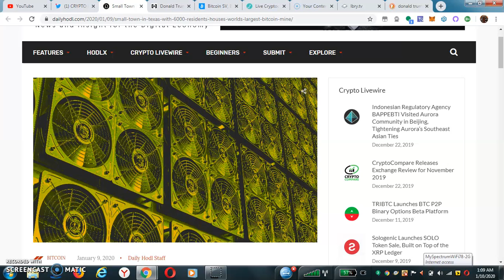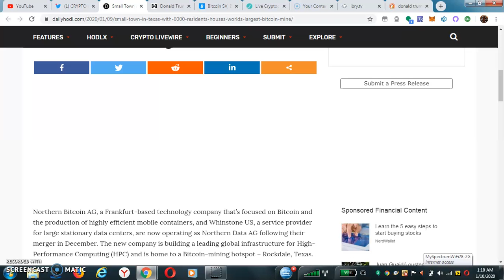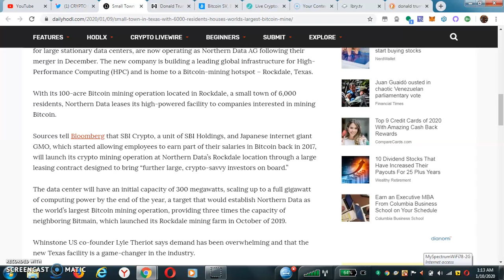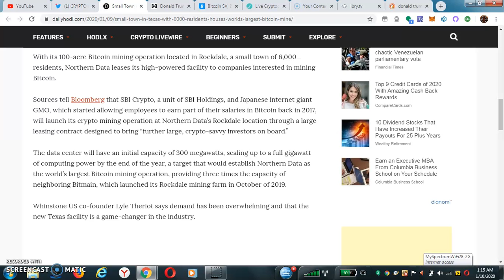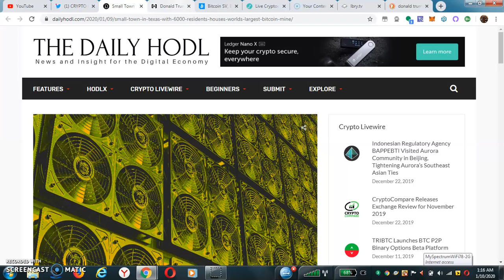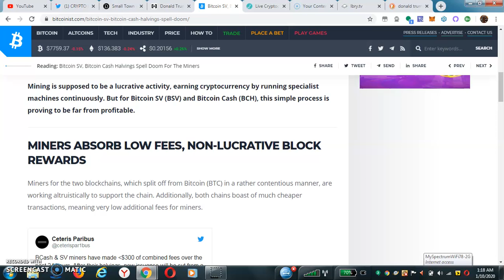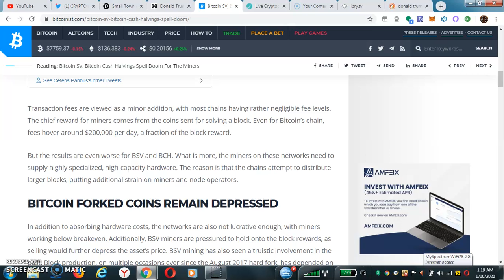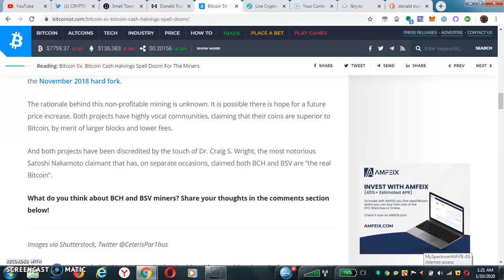Mining Bitcoin Goes Big In Texas and Does the BSV and BCH Halving Going to Hurt the Miners?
Mining Bitcoin goes big in Texas and I will say it's definitely good news for SBTC! Also we get into some miners current situation in regards to Bitcoin Satoshi Vision (BSV) and Bitcoin Cash (BCH)
Sources:

Earn Bitcoins/Crypto

cryptodonfepe has invited you to try Bravo.

LTC : LKpJ2KnGU7DrQvB9DrLRYX4Wwj8ecvkFqy

ETH: 0xA7C6109cCAfb37ab0a3025e75Aa932B2145297E4

BTC: 1AyRXmNoNvs9qS2rjLMMLGGhSCbM14NKGz

TRX: TDrhyqAYy2m1gm8zeq3GG9xMsDrE4w7sEH

BCH: qrwuqvpz029vv0ehpmnu8w0t3lwgmf07juv7xcxy7n

Digibyte: DQsuCLmZh9M9yX9D84mBt8QjTPPyHtUdZX